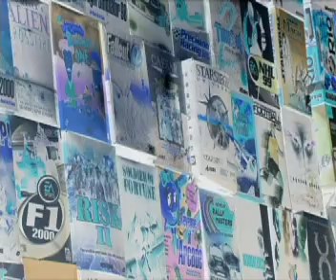ShrimpTV S01E13 - 1/2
ShrimpTV